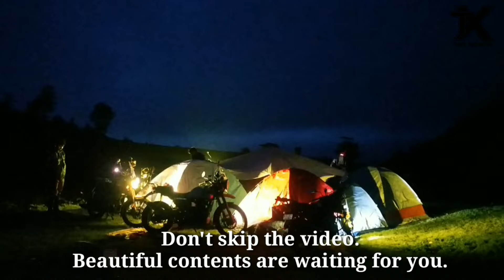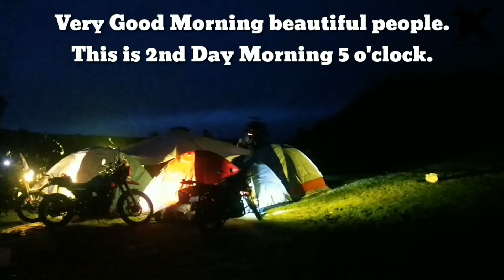Gujarat ka sabse best hill station | Jo barish me jannat jesa fill karvata he | DON HILL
Gujarat ka sabse best hill station.
Jo barish me jannat fill karvata he.
Don hill Gujarat
Camping
Camping in monsoon
Camping on Hill station
Don Hill station Gujarat
Best place for camping
My First Night camping
Group camping
Bike camping
Solo camping